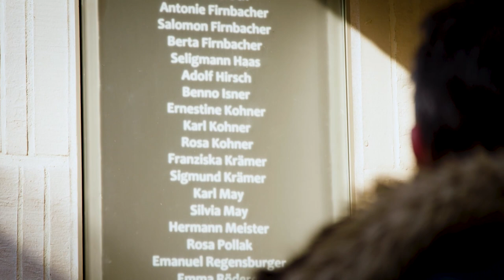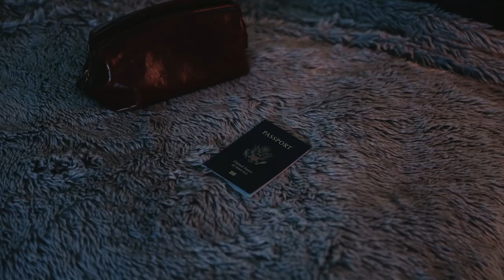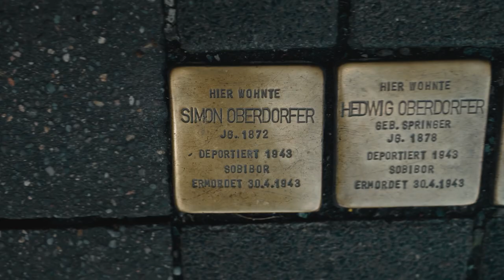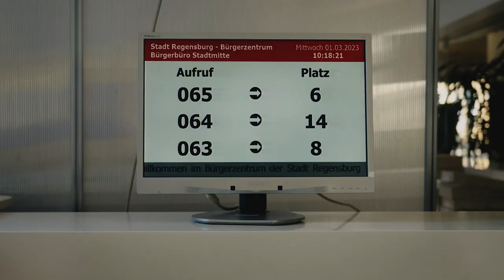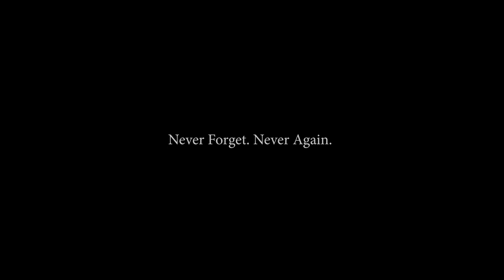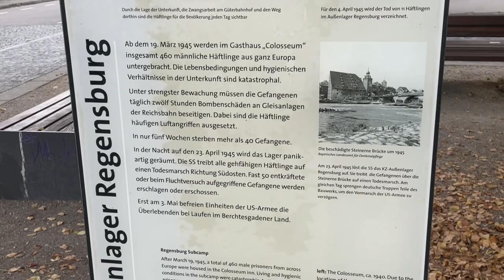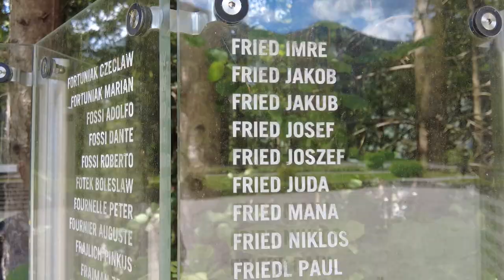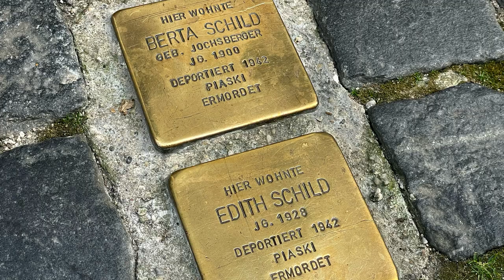The Walk Presentation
This is a presentation of The Walk in support of Magen David Adom, the Israeli Red Cross and Antisemitism education.